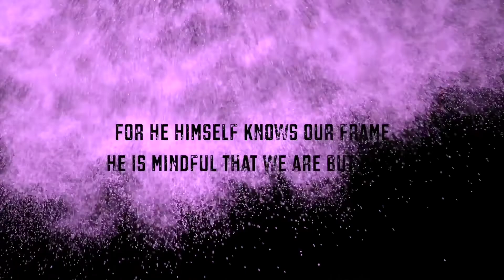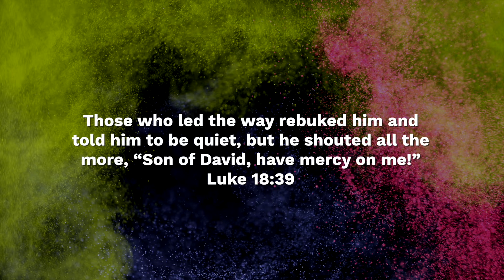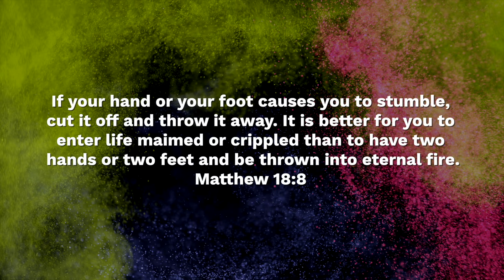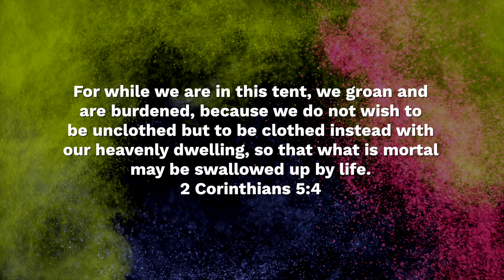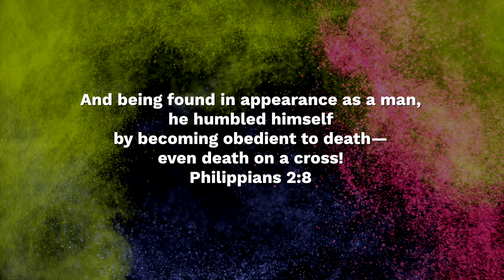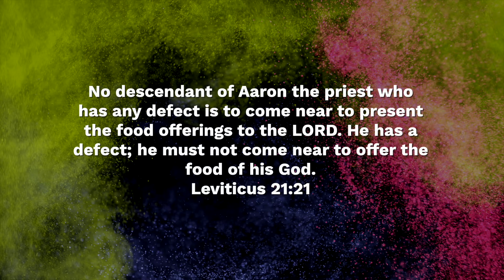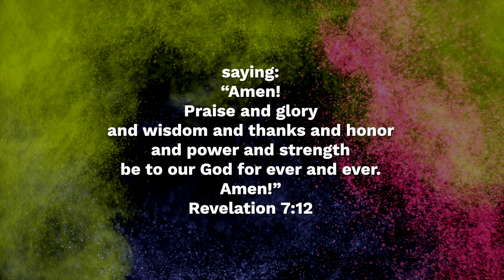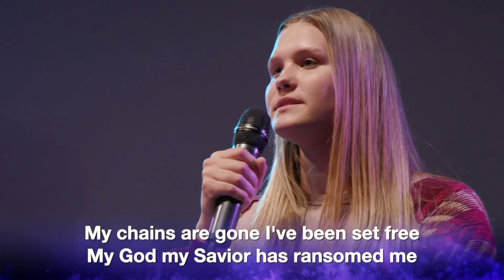Beauty For Ashes